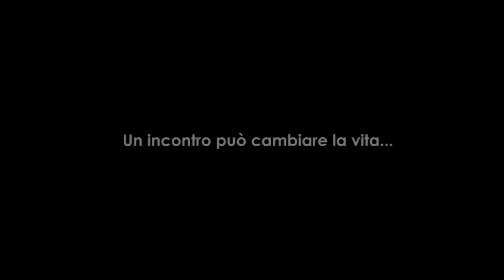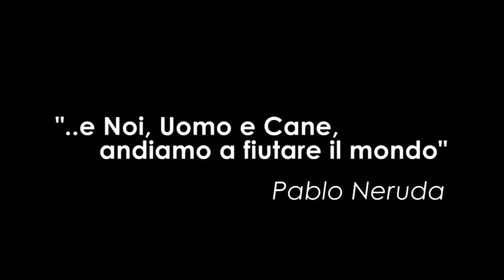Progetto BisHabilis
Il video partecipa al bando Socio-Sanitario 2012, promosso da Fondazione CON IL SUD.

Partnership:
Ce.D. Centro Down Onlus
Associazione Peter Pan Onlus
ANPAS Comitato Regionale Sardegna
Associazione Coda di Lupo
Comune di Cagliari